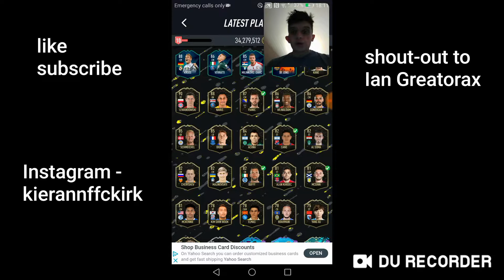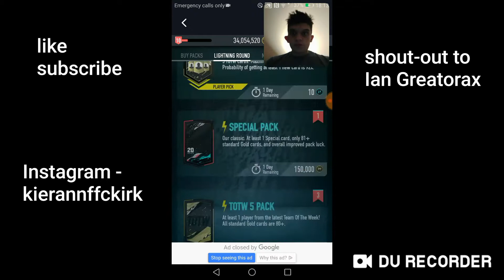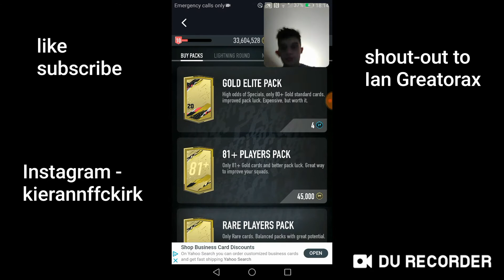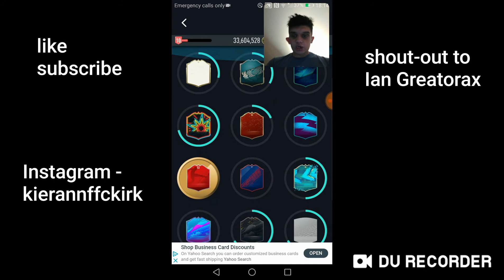Pacybits 20. Lightning rounds pack opening.